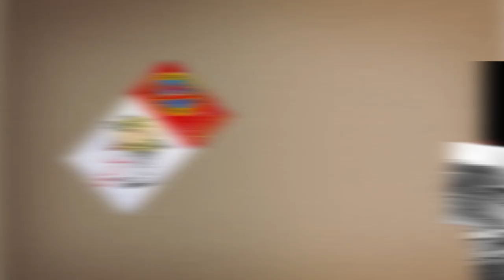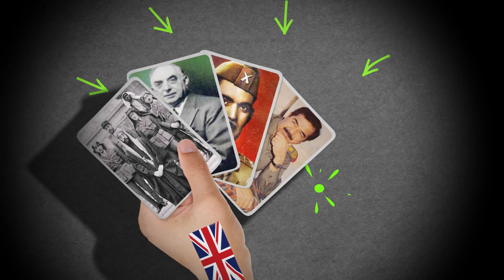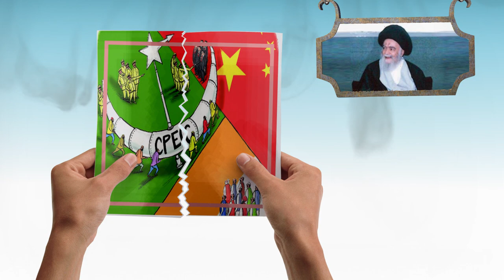صدى الحكيم - علة نجاح الحركات الاستعمارية - آية الله العظمى السيد محمد الشيرازي رحمه الله